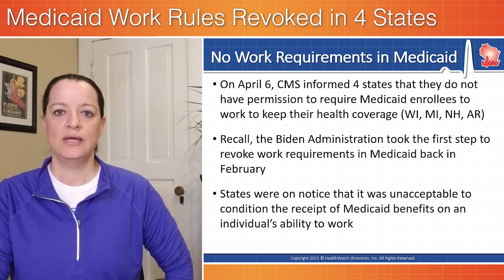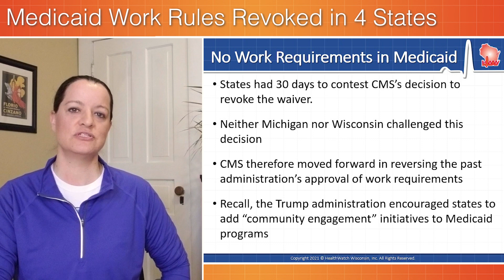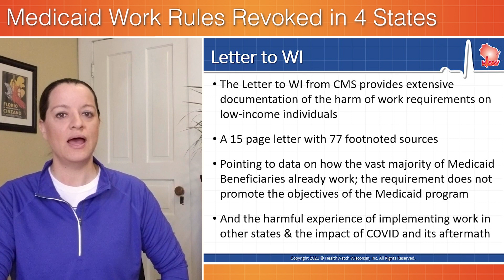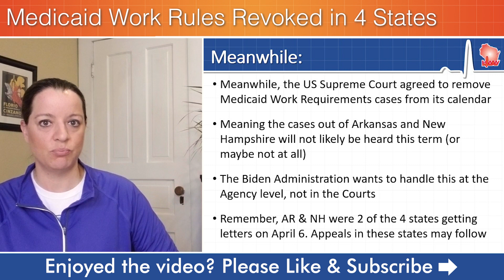Medicaid Work Requirements End in 4 States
On April 6, The Centers for Medicare & Medicaid Services (CMS) informed 4 states that they do not have permission to require Medicaid enrollees to work to keep their health coverage: Wisconsin, Michigan, Arkansas & New Hampshire. Recall, the Biden Administration took the first step to revoke work requirements in Medicaid back in February, the opposite stance on the issue from the Trump Administration. In February, states were on notice that it was unacceptable to condition the receipt of Medicaid benefits on an individual’s ability to work. We explain the effective date of this policy change, appeal options for states, and what's next.
0:00 Feds Send Letters to States
0:47 States on notice
1:21 Letter to WI
2:19 Effective Date
2:51 Meanwhile

About HealthWatch Wisconsin:
HealthWatch Wisconsin is a nonprofit subsidiary of ABC for Health, Inc. We work to promote improved access to health care coverage and services. HealthWatch Wisconsin creates content for savvy consumers, families, & health care professionals. We track policy developments in a changing landscape of insurance coverage. As a membership organization, HealthWatch Wisconsin works on important health care public policy issues and acts to focus and amplify statewide efforts and strategies to connect people to the health care and coverage they need and deserve.

On our YouTube channel, you will find content about health insurance and coverage programs like Medicaid and social security programs, Private Health Insurance and Marketplace plans, and Medicare. We explain legislation and laws like the Affordable Care Act and important insurance events like Open Enrollment for the Marketplace.  We stay on top of current events, policy and rule changes, like COVID response emergency rules, public charge and immigration rules, and annual updates to the federal poverty level (FPL). We also share some tips and advocacy strategies.

You will also find content on programs specific to Wisconsin such as: BadgerCare Plus eligibility, enrollment, and program rules and disability program rules and features for adults as well as children with special health care needs (CYSHCN).

We also cover topics that intersect with health coverage for vulnerable populations, such as food, energy, and housing assistance programs.